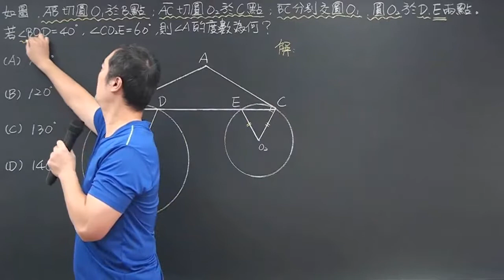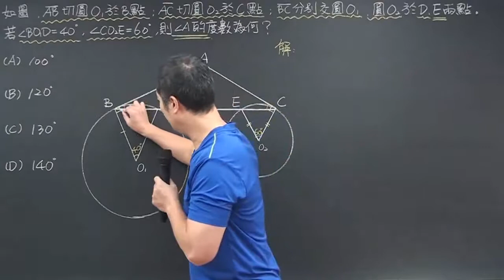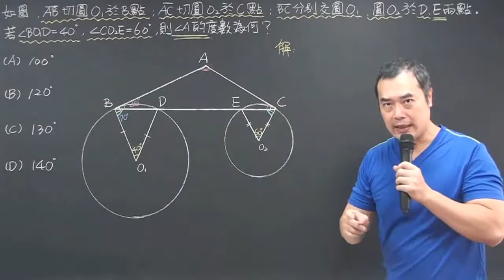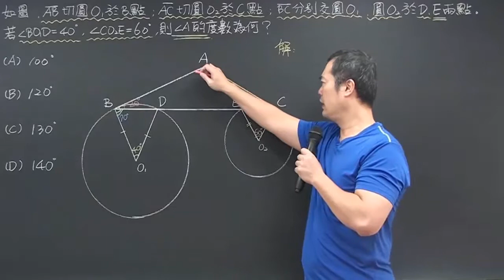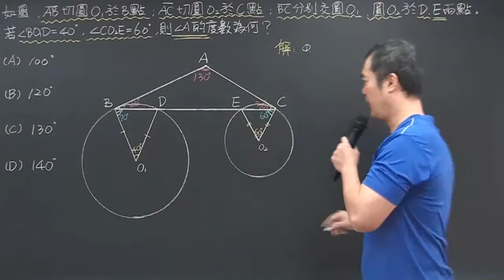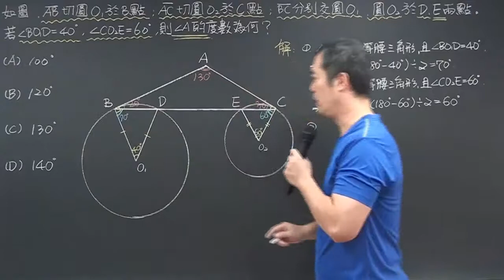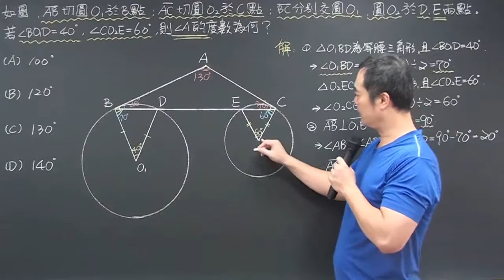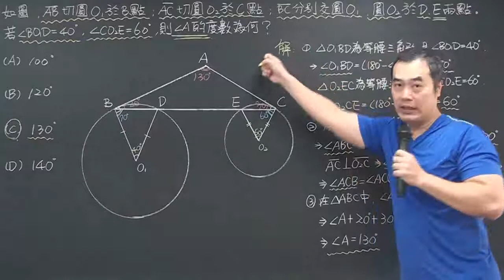104年國中數學教育會考選擇題第10題:圓切線與三角形內角和的應用(昭文老師講解)